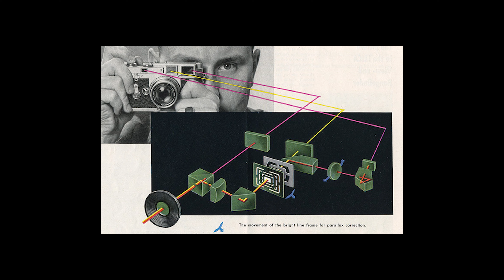Apa itu Kamera Mirrorless?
Mengapa sebuah kamera disebut berjenis mirrorless? Apa bedanya dengan kamera DSLR/SLR? Apakah kamera Leica M termasuk mirrorless? Enche Tjin akan bahas tuntas disini.

Video ini direkam dengan Sony ZV-E10 dan lensa Sigma 18-50mm f/2.8 DC DN dengan mengaktifkan fitur "Product Showcase" dan mengunakan audio dari built-in mic (sedikit noise reduction untuk ambient noise di editing)

ig kami @infofotografi @enchetjin